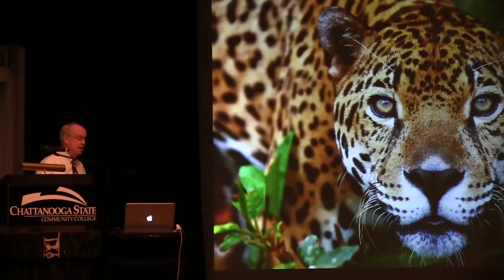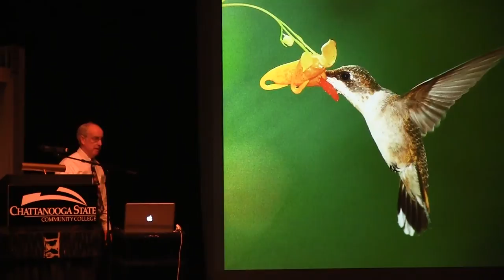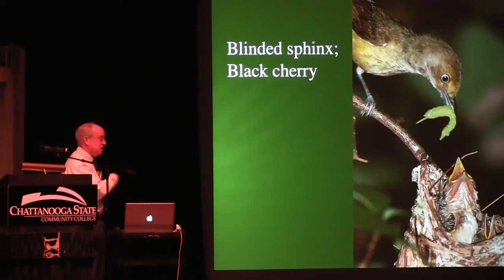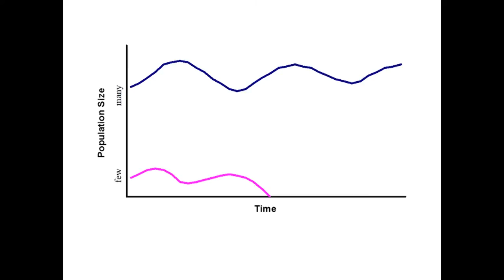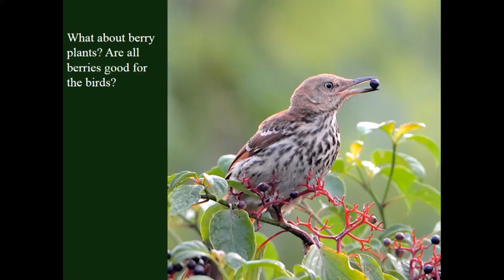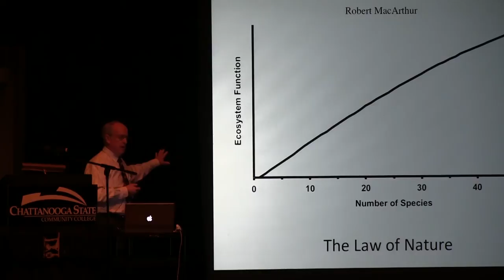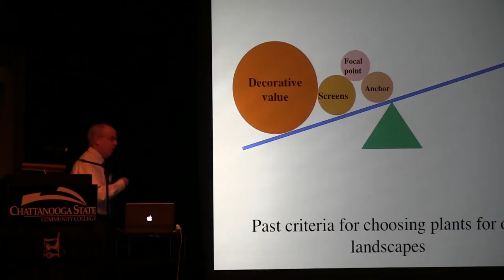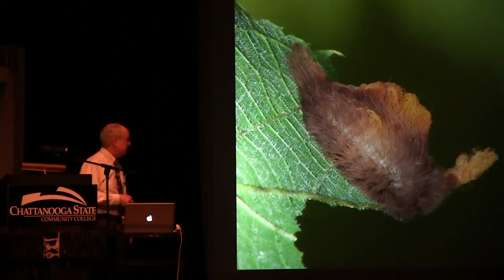Doug Tallamy - The Living Landscape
Specialized relationships between animals and plants are the norm in nature rather than the exception. Plants that evolved in concert with local animals provide for their needs better than plants that evolved elsewhere.  Dr. Tallamy will explain why this is so, why specialized food relationships determine the stability and complexity of the local food webs that support animal diversity, why it is important to restore biodiversity to our residential properties, and what we need to do to make our landscapes living ecosystems once again.

Dr. Tallamy is the author of Bringing Nature Home which won the Silver Medal from the Garden Writer’s Association in 2008 and the recently published book he wrote with landscape designer Rick Darke The Living Landscape: Designing for Beauty and Biodiversity in the Home Garden.  He is an Honorary National Director of Wild Ones and is regarded as one of the leading voices for designing healthy ecosystems in our public and private spaces by using native plants.